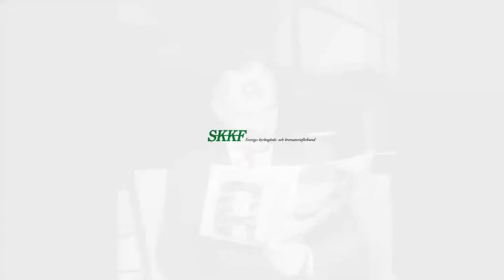Västra kyrkogården Göteborg - Edwin Ahlqvist